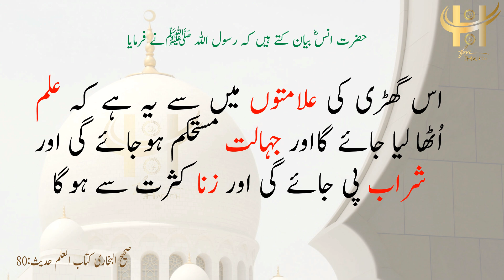Bukhari Hadees in Urdu 80 آخری زمانہ کی علامتیں کیا کیا ہیں؟ Akhri Zamane ki ilamtein Nishaniyan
حضرت انسؓ بیان کتے ہیں کہ  رسول اللہ   ﷺنے فرمایا: اس گھڑی کی علامتوں میں سے یہ ہے کہ علم اُٹھا لیا جائے گااور جہالت مستحکم ہوجائے گی اور شراب پی جائے گی اور زنا کثرت سے ہوگا۔
صحیح البخاری الصحيح البخاري Sahi Bukhari Sharif
Hadith in Urdu Hadees in Urdu